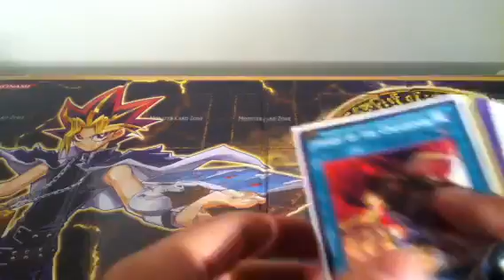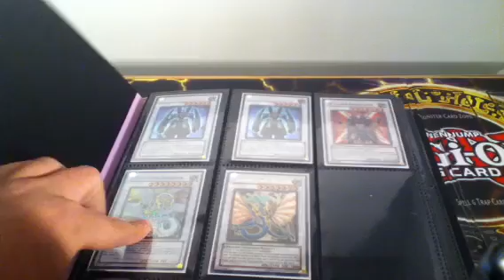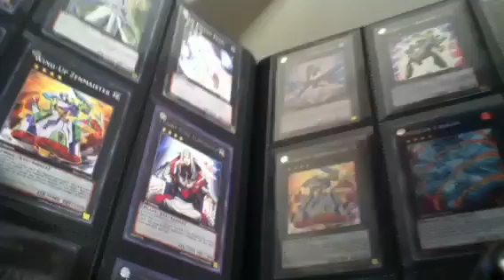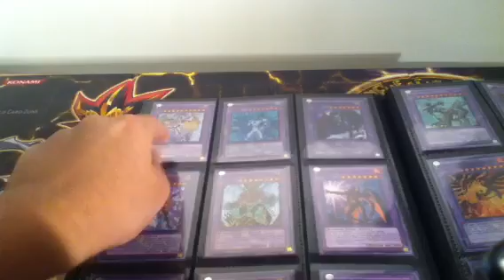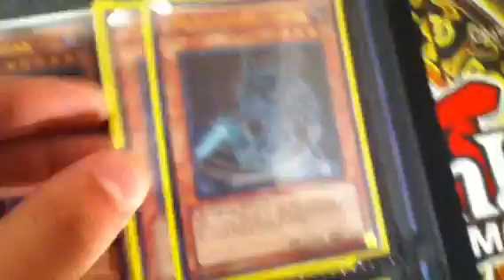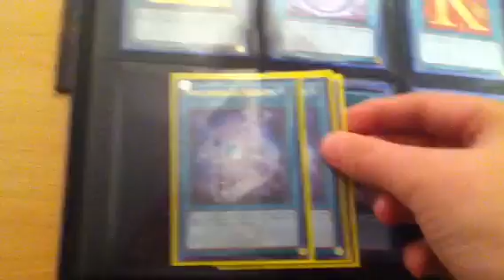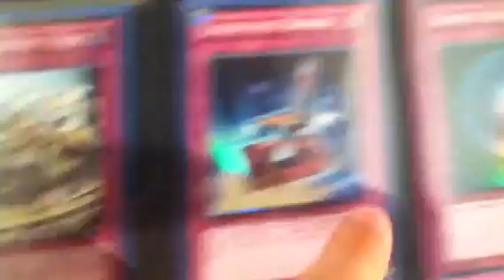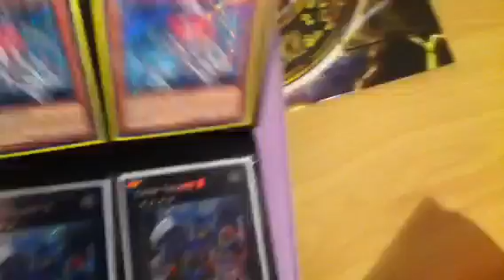YuGiOh trade binder November 2012 (read description !)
Hey guys its sad to say that this I my quitting video so everything is only sale not trade please buy full binders if you can its just easier and I'll do good deals thanks everyone for watching I'll miss this but hopefully I can get back in to it thanks guys see ya !